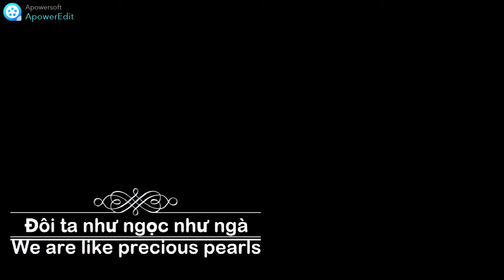ĐÔI TA NHƯ NGỌC NHƯ NGÀ - WE ARE LIKE PRECIOUS PEARLS I QUAN HO FOLK SONGS OF VIETNAM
Đôi ta như ngọc như ngà
Nhung the gấm vóc lụa là song lân
Một năm là mấy tháng xuân
Một ngày được mấy giờ dần ai ơi
Phong lưu bởi lẽ ở đời
Mĩ miều đài các thói đời mỉa mai
Tuyết đưa con nhạn lạc loài
Thiều quang chín chục đã ngoài sáu mươi
Tài trai gái sắc ở đời
Chẳng ăn cũng thiệt chẳng chơi cũng già
Trúc mai xum họp một nhà

This is exclusive YouTube channel with beautiful MVs of Quan Ho folk songs by English subtitles so that people all over the world can understand and enjoy this heritage!
Kênh YouTube Cô Ba Quan họ gồm những MV các bài hát - câu ca của Dân ca Quan họ bao gồm cả Quan họ truyền thống (không nhạc đệm) cho đến Quan họ hiện đại (có nhạc đệm), đặc biệt với phụ đề tiếng anh cho từng câu hát, góp phần để thế giới hiểu hơn về ý nghĩa lời ca các câu ca Quan họ.

Các MV là quá trình mình học hỏi, tìm hiểu và chiêm nghiệm về Quan họ, được thực hiện với niềm cảm hứng với tình yêu về loại hình dân ca cổ truyền đặc biệt của dân tộc Việt Nam. Ngoài ra Kênh còn có các MV các bài hát trữ tình khác, rất là "Cô Ba"!

Nếu các bạn thích nội dung video, thấy hay và hữu ích, thì hãy nhấn đăng ký kênh YouTube 👆, bấm like 👍 và chia sẻ video ủng hộ Cô Ba Quan Họ nhé. Cảm ơn các bạn yêu mến kênh, rất trân trọng sự tương tác của các bạn, hãy tương tác "lai còm se" thật nhiều nhé.

If you like the video content, find it interesting and useful, then please subscribe to the YouTube channel 👆, click like 👍 and share the video to support Co Ba Quan Ho YouTube to develop. Thank you for loving the channel, really appreciate your interaction, please interact "hybridly" a lot :)

Ngoài ra các bạn hãy vào kênh của sư phụ mình - Xuân Mùi Quan họ để biết thêm những điều thật hay thật đẹp về Quan họ luôn nhé.